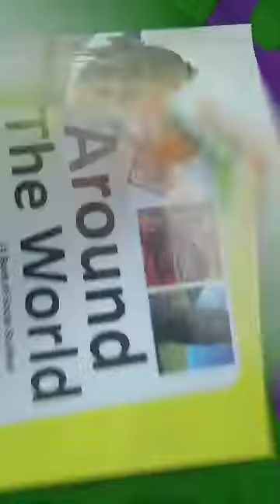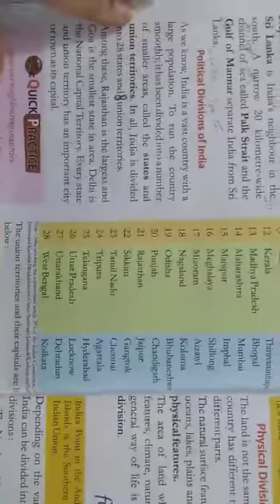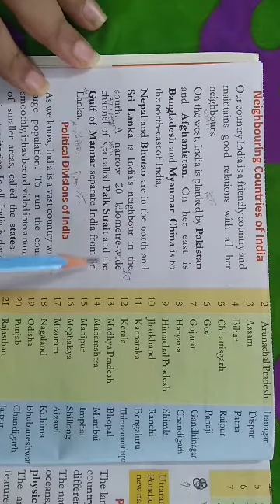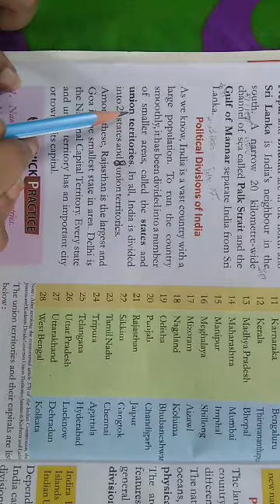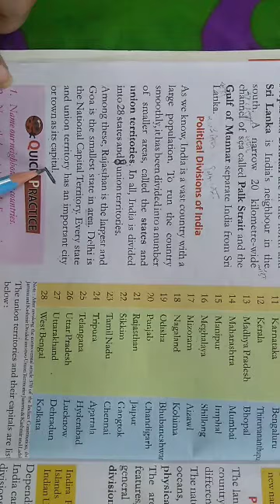Class 4th sst chap 1 part 2 by Mohini maam